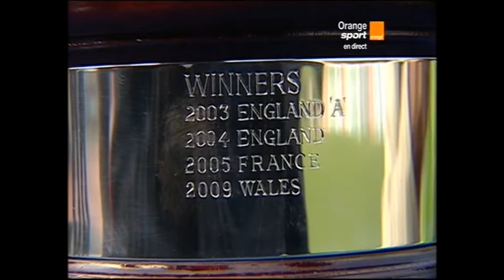Rugby League ALITALIA European Cup France v Pays de Galles Présentation